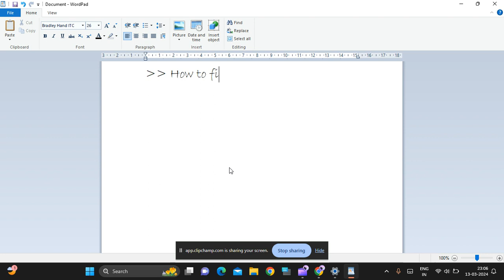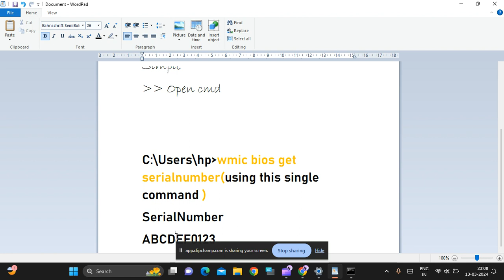How to find serial number of Laptop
Discover hidden features, troubleshoot common issues, and master essential settings